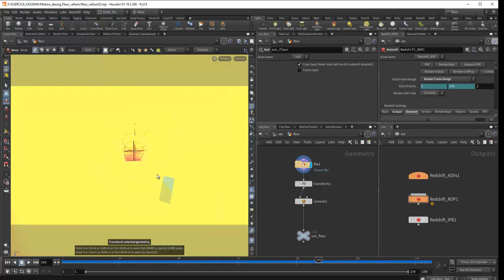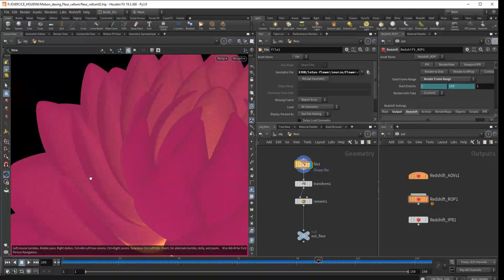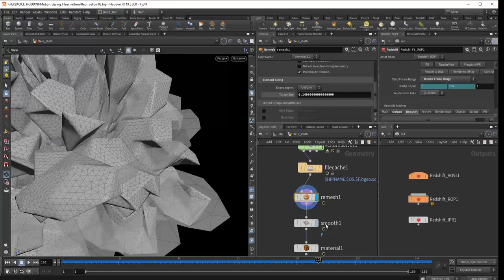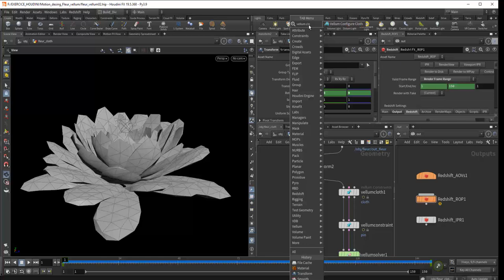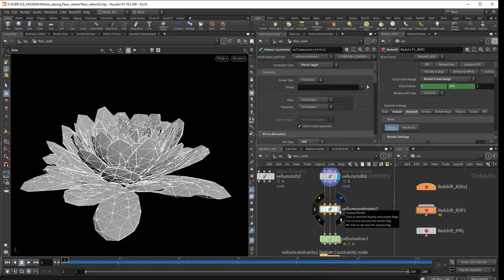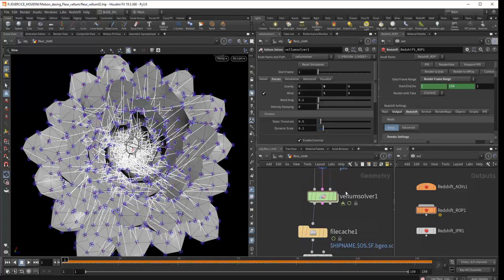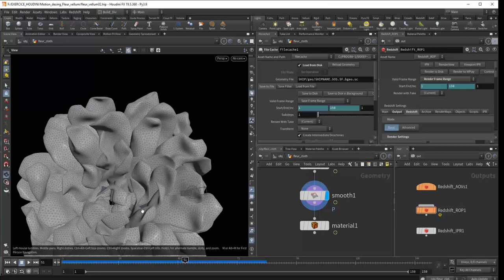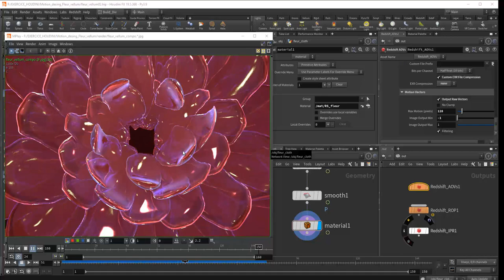Tuto du Jeudi : Motion Design Cloth avec Houdini / Vellum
Cette semaine dans le tutoriel vidéo du jeudi, nous allons travailler sur Houdini pour réaliser un motion design avec la simulation de type Vellum, qui permet de gérer des corps souples.

On va voir comment on peut réaliser le visuel que l'on voit à l'écran à partir de paramétrages dans Vellum, et à partir d'une modélisation aussi qui aura été préparé qui pourra être utilisée dans ce système de simulation de matériaux souples.

Avec Vellum on pourra faire tout ce qui va être : corps souples, drapés, vêtements ou toutes formes que l'on pourra, par la simulation, déformer, transformer morphologiquement.

Formez-vous sur Houdini en seulement 4 mois et entièrement en ligne